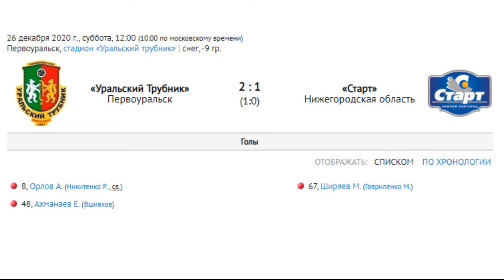26/12/20/«УР.ТРУБНИК»ПЕРВОУРАЛЬСК-«СТАРТ»НИЖНИЙ НОВГОРОД/СУПЕРЛИГА 2020-21/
«Уральский трубник»Первоуральск-«Старт»Нижний Новгород   2:1(1:0)

26 декабря. Первоуральск. Стадион «Уральский трубник». Без зрителей. — 9 градусов. Снег.
Судьи: А.Токмаков (Москва), А.Хлебников, А.Шакиров (оба – Ульяновск).
Штраф: 40 (Воронковский, Брызгин, Багаев, Афанасьев  – по 10) – 40 (Липин, Котков, Петров, Д.Ширяев  – по 10).

 «Ур.трубник»: Топоров, Усов, Орлов, Афанасьев, Вшивков, Никитенко, Я.Петровский, Воронковский, Цыганенко, Ахманаев, Красиков. На замену выходили: Яговцев, Багаев, Варламов, Николаев, Брызгин.

«Старт»: Иванчиков, Легошин, Петров, Голубков, Д.Ширяев, Липин, Гавриленко, М.Ширяев, Котков, Черных, Киселев. На замену выходили: Сысоев, Кочетов, С.Даданов, Волочугин.

Голы: 1:0 – Орлов (Никитенко, 8 – свободный), 2:0 – Ахманаев (Вшивков, 48), 2:1 – М.Ширяев (Гавриленко, 67)